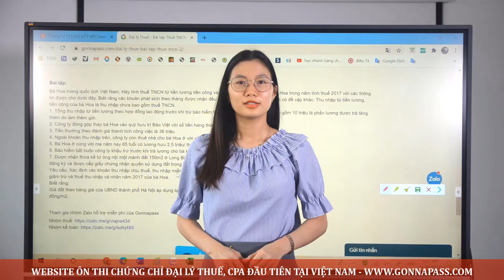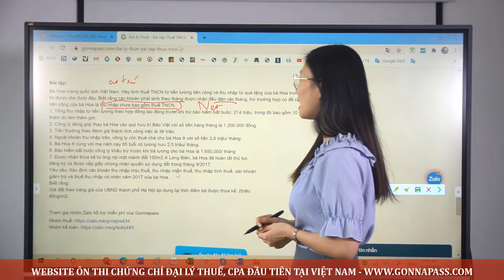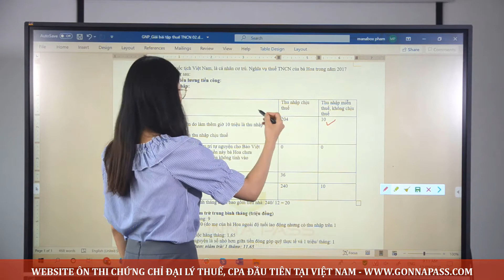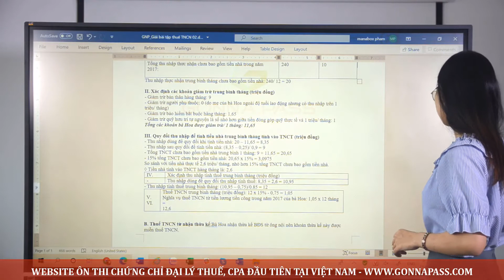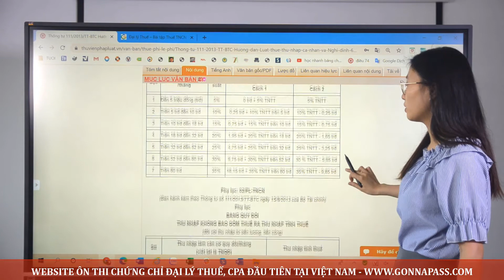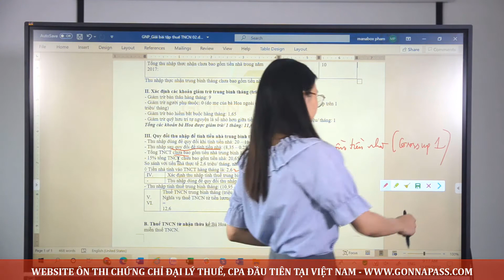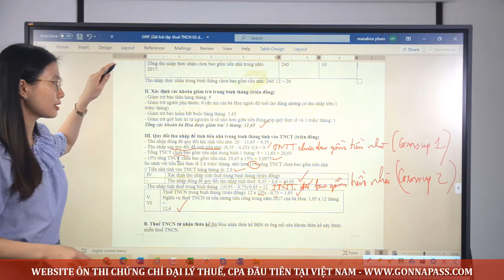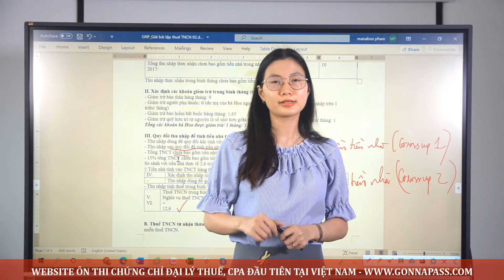Ôn thi Đại lý Thuế kì II năm 2020 - Giải bài tập thuế TNCN 02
✔ Đây là Kênh Youtube chính thức của Gonna Pass Việt Nam - Website luyện thi các chứng chỉ kế toán – thuế đầu tiên tại Việt Nam.

🔖 Tham gia nhóm Tự ôn thi Đại lý thuế online và tải miễn phí tài liệu ôn thi tại
🔖 Đặt mua sách Tự ôn thi và đăng ký nhận bản tin về Pháp luật Thuế - Kế toán (miễn phí) tại tại
🔖 Zalo (Ôn môn thuế) và (Ôn môn kế toán)

►Nhằm giúp thí sinh làm quen với kỳ thi, giảm thiểu áp lực do phải ôn luyện quá nhiều với mọi hình thức, Gonna Pass cung cấp công cụ ôn thi trực tuyến (Online) đầu tiên tại Việt Nam
- Tiện lợi và thân thiện cho những người quá bận rộn để ôn thi ⏰
- Hệ thống đề câu hỏi đa dạng, sát với thực tế kỳ thi giúp thí sinh sẽ dễ dàng làm quen với đề thi thực tế 📚
- Kết quả trả về sẽ cho bạn biết mình đang yếu ở phần nào! 📖
- E-Learning chất lượng được chia sẻ bởi thủ khoa đại lý thuế năm 2016 🏅
- Chi phí không thể hợp lý hơn 💰

Tất cả các sản phẩm chúng tôi phát hành tại đây đều là các sản phẩm do chúng tôi sở hữu.